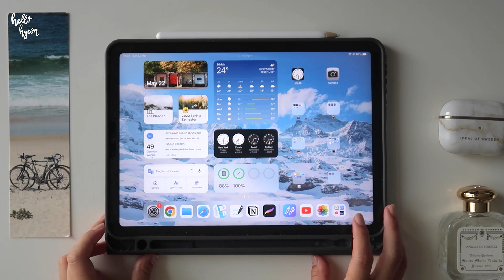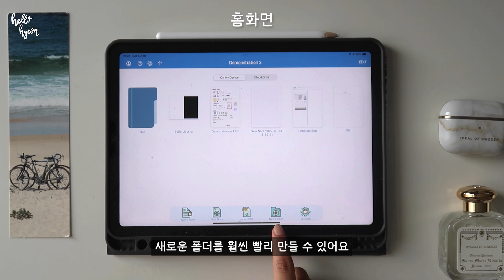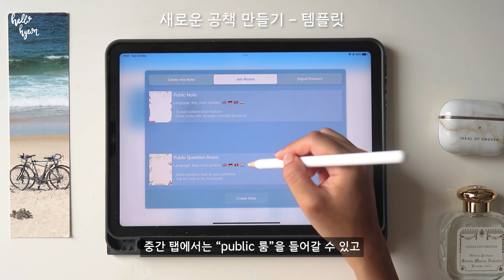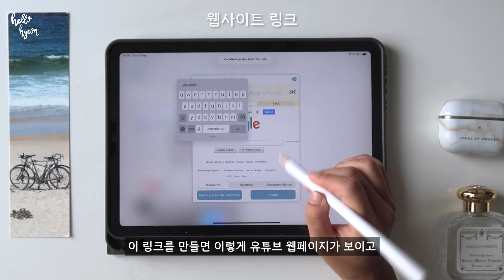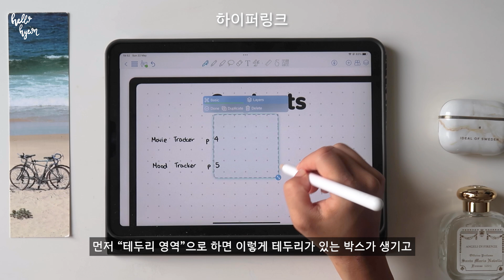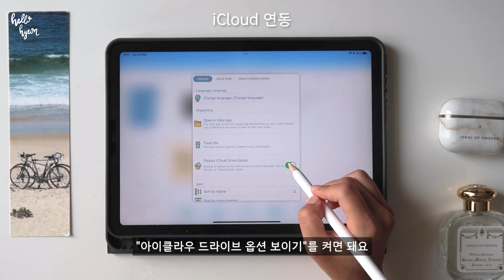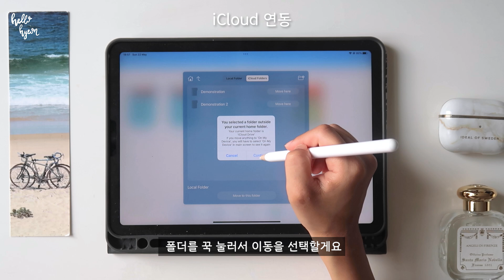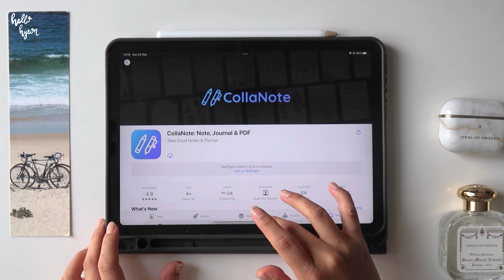검색부터 하이퍼링크 만들기까지! 더 완벽해진 최고의 무료 필기 앱: CollaNote 1.4.11 💙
9개월간 어마어마하게 바뀐 콜라노트 기능들 다 같이 둘러봐요 💙

0:00 인트로
0:45 홈 화면 + 공책 만들기
2:33 필기 도구
4:03 지우개
4:29 사진 추가/수정
5:43 올가미 툴
6:25 타입 툴
7:42 레이저 펜 + 번역 툴
8:43 녹음
9:18 웹사이트 링크
10:48 하이퍼링크
12:35 기타 (소리, 배경)
13:34 검색
14:35 ICloud 연동
15:54 요약

🛒 영상에 나온 상품 정보:
1) 애플 아이패드 에어 4 (2020) WiFi, 64GB, Sky Blue
2) 애플 펜슬 2세대
3) 애플펜슬 2세대 D스트라이프 12컬러 스킨 보호필름 2매
4) 컴포지션스튜디오 컴포지션북 아이패드 케이스